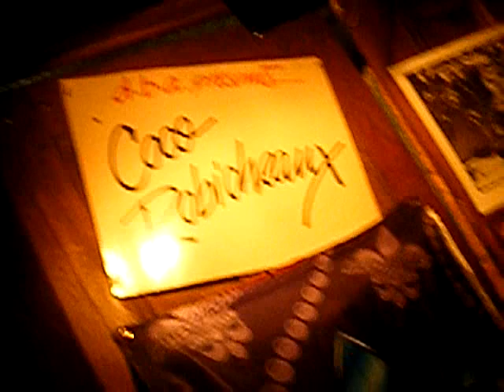sharappa says parsons